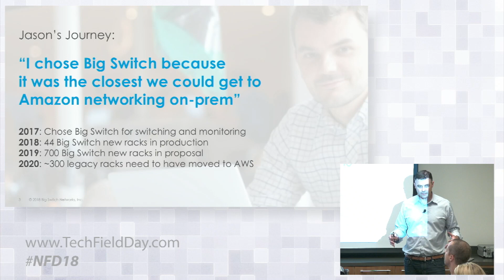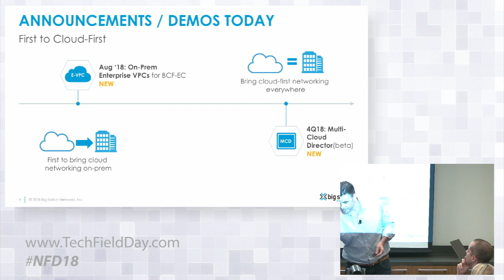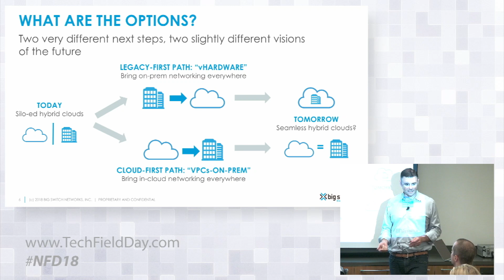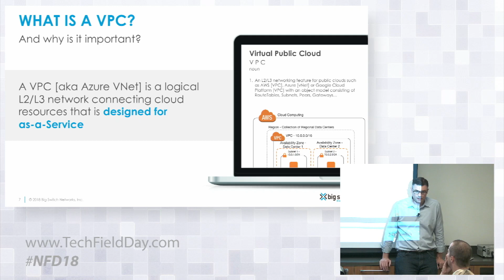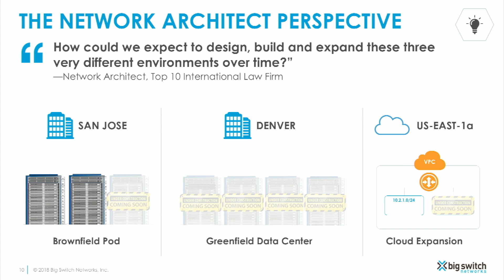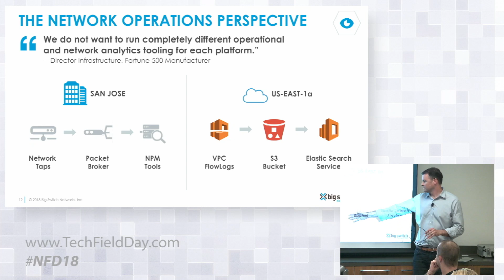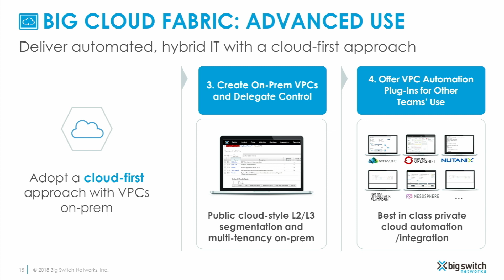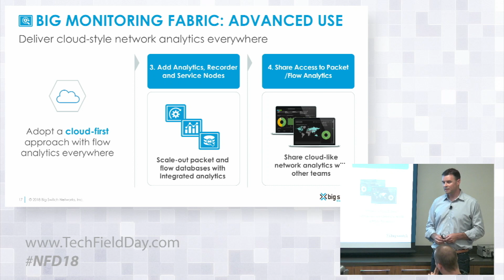Big Switch Cloud-First Networking Introduction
Kyle Forster, Founder, introduces the new Big Switch Networks Cloud-First Networking solution. Cloud-First Networking allows customers that are using Amazon AWS to have the same networking abstractions inside their private data center networks and use VPCs to standardize their network performance and configurations.

Presented by Kyle Forster, Founder, Big Switch Networks. Recorded at Networking Field Day 18 on July 18. 2018.